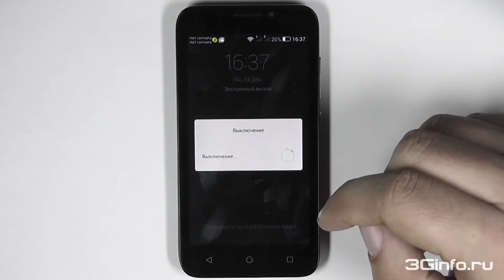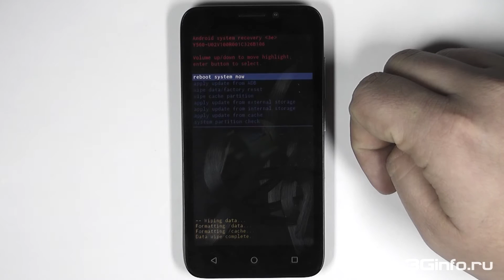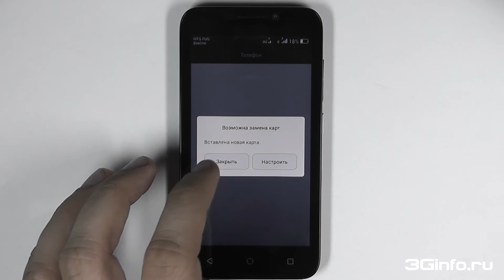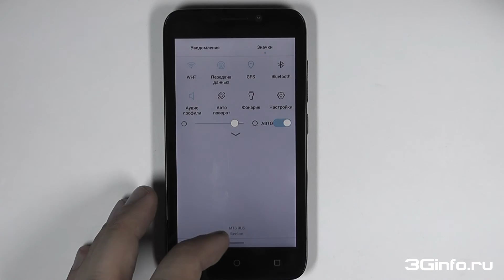Huawei Y5 (Y560-U02) Сброс графического пароля (Hard Reset)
В данном видеоролике показан процесс, как сбросить графический пароль или сбросить к заводским настройкам.
1. Отключите телефон.
2. Зажмите кнопку "Громкость +" и Кнопку "Включения".
3. После появления надписи Powered by Android, кнопку "Включения" отпускаем.
4. В появившемся меню кнопками Громкости выбрать строку "wipe data / factory reset" и подтвердить выбор кнопкой "Включения".
5. В следующем меню кнопками Громкости выбрать строку "Yes -- delete all user data" и подтвердить выбор кнопкой "Включения".
6. После завершения процесса, выбираем "reboot system now" и подтверждаем кнопкой "Включения".
7. Первое включение телефона займет продолжительное время.

Разблокировка телефона Huawei Y5 (Y560-U02). Код